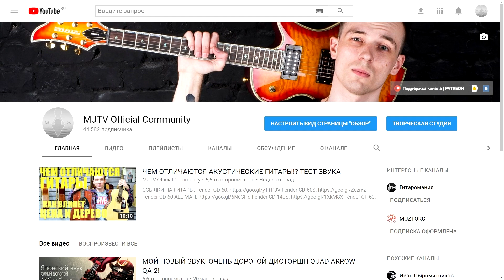КОНКУРС + ОБЗОР MONSTER ELEMENTS!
Поддержать мой канал напрямую:
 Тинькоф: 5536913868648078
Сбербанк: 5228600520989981